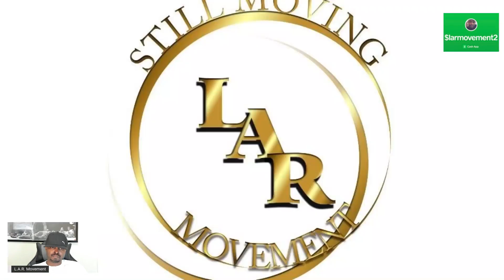Push Through The Pain